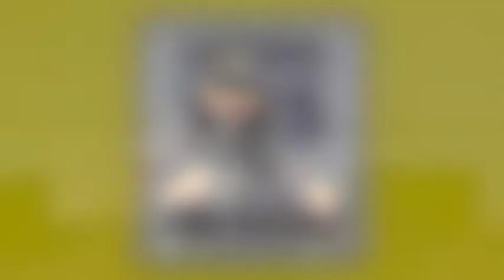Saying Yes to Jesus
Jesse Katz shares today on "Saying Yes to Jesus".